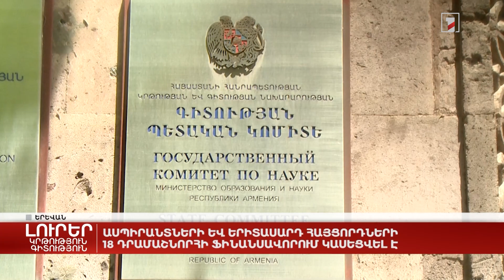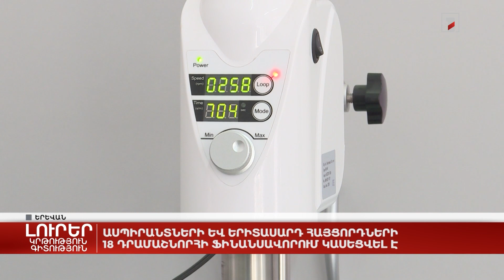Ասպիրանտների և երիտասարդ հայցորդների 18 դրամաշնորհի ֆինանսավորում կասեցվել է